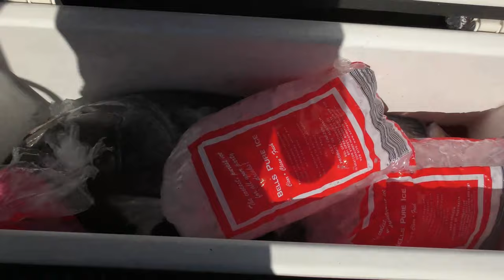Deep drop fishing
Scotty and the Bar cod .Deep drop fishing off the Sunshine Coast Australia .Miya Epoch getting them up .PE Tackle deep drop fly hook set getting the bite.